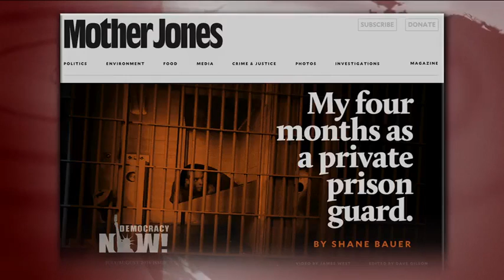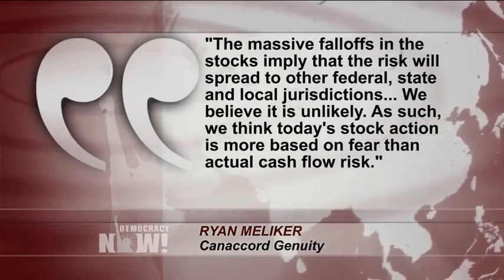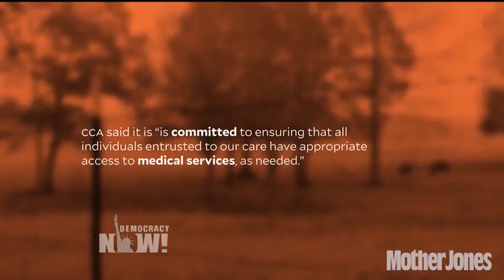Private Prisons May Be Phased Out, But Industry Leaves Trail of Bodies from Medical Neglect & Abuses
- News that the Department of Justice will phase out 13 private prisons sent stocks plummeting on Thursday for for the companies that operate them: Corrections Corporation of America, The GEO Group and Management and Training Corporation. We look at the companies’ track record with Shane Bauer, whose 18-month investigation of a CCA prison for Mother Jones recently took up its entire issue. Titled "My Four Months as a Private Prison Guard," it chronicles his time as an undercover correctional officer at Louisiana’s Winn Correctional Center. His most recent article is titled "This Prisoner Hanged Himself at the Private Prison Where I Worked. His Family Says He Didn’t Have to Die." We are also joined by reporter Seth Freed Wessler, who investigated several CCA prisons for the federal government that are now set to close.